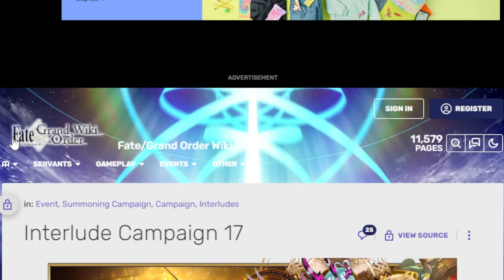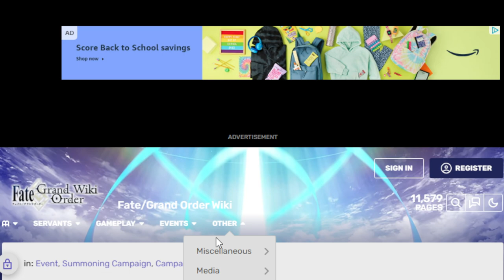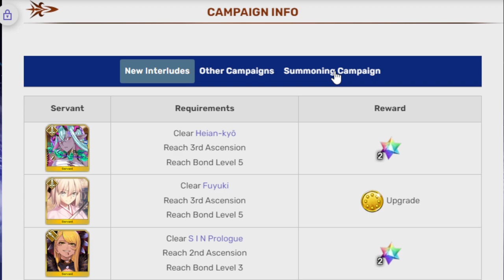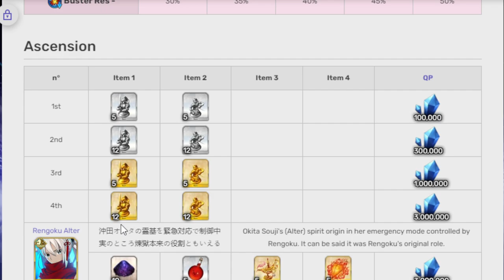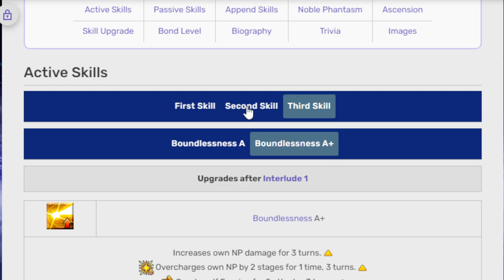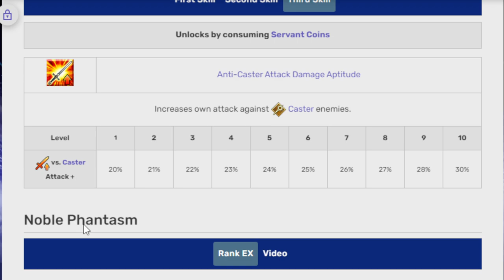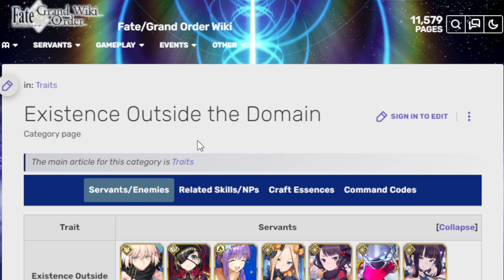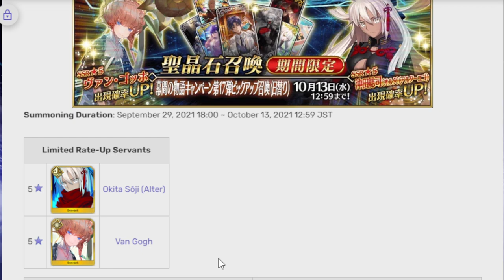Taking a look at (Hopefully?) upcoming Interlude campaign 17 banner! FGO NA!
If I had quartz I would definitely be trying for Van Gogh... but I don't